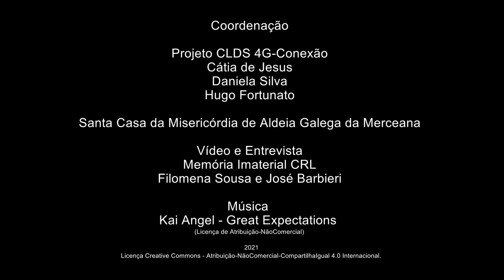Graça Marques_Festa de Agosto Vila Chã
Festa de Agosto em Vila Chã
Graça Marques - Vila Chã - Ventosa - Alenquer
Nascida a 12/1943
Reformada - Ajudante de lar
Graça Marques recorda as tradições locais que aprendeu com a família, principalmente com o pai, e que praticou durante toda a vida. Destaca a sua participação no Círio ao Santuário de Nossa Senhora da Misericórdia na Moita dos Ferreiros, concelho da Lourinhã (realizado todos os anos entre os dias 7 e 9 de Setembro). Fala-nos da ida dos tratores enfeitados de Vila Chã até ao Santuário (antigamente carros de bois) e de outros pormenores do ritual – a estadia no Santuário, o bolo do mordomo, os cânticos, o festeiro, a antiga passagem pela Serra da Galega e muitos outros aspetos. Graça Marques fala ainda de antigas festividades do Baile da Pinha, das Pulhas, da Quaresma e do Carnaval. Recorda as Contradanças onde participou quando era jovem e descreve como ainda hoje comemoram a 5ª Feira da Ascensão e as Festas de Agosto em Vila Chã.